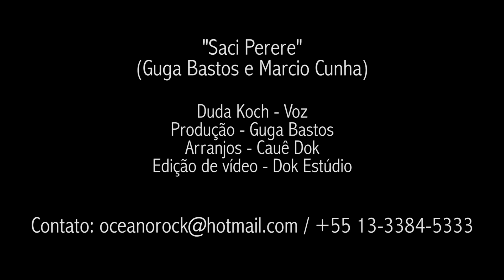Duda Koch - EPK